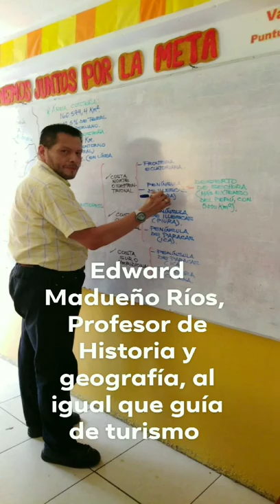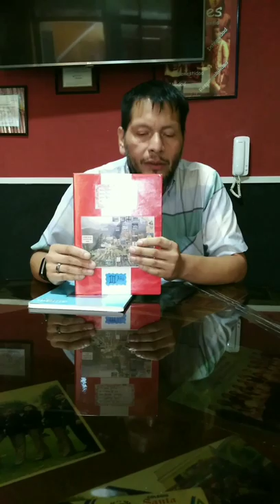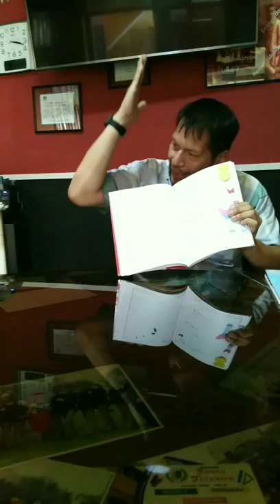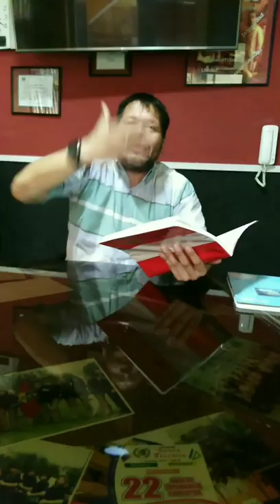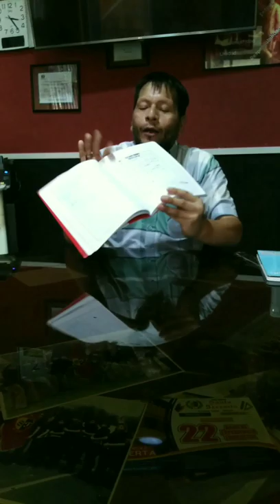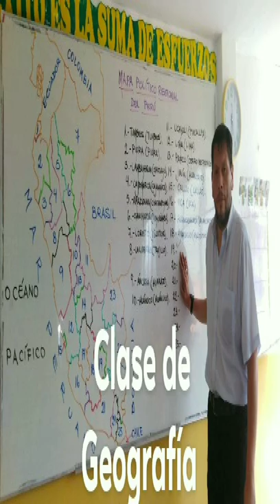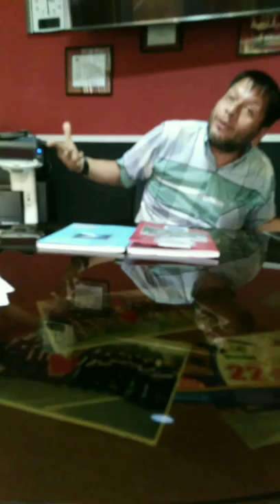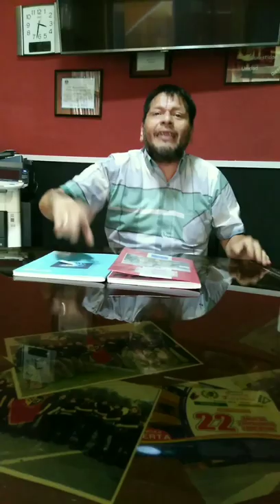Mi trabajo como docente en la IEP Santa Teresita de Ate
Durante 26 años, desempeñándome como docente, enseñando historia y geografía, en diversas instituciones educativas privadas como colegios y academias preuniversitarias, he podido conocer, aprender y aplicar la manera apropiada, creo yo modestamente, del trabajo educativo en aula. Donde es de vital importancia la interacción del trinomio educativo: maestros, alumnos y padres, para lograr el éxito. Es así que muestro el presente vídeo en la reunión de docentes con padres de familia, que tienen sus hijos en el nivel secundario, de la IEP Santa Teresita de Ate, indicándoles las pautas de cómo sus hijos deben trabajar en las asignaturas que están a mi cargo y cómo ellos, como padres deben colaborar para obtener resultados óptimos.